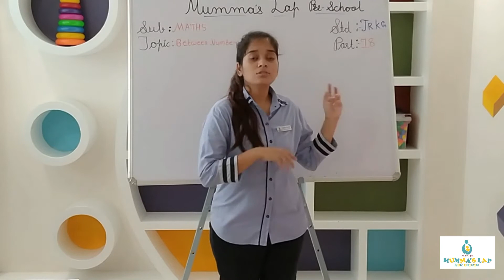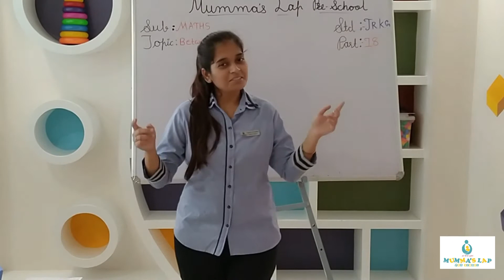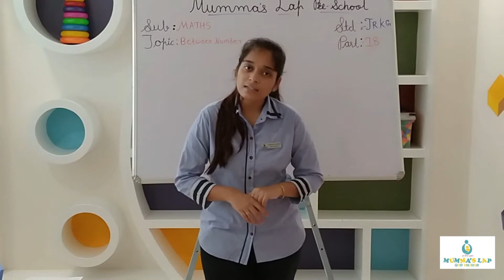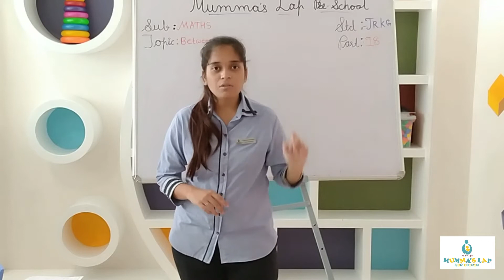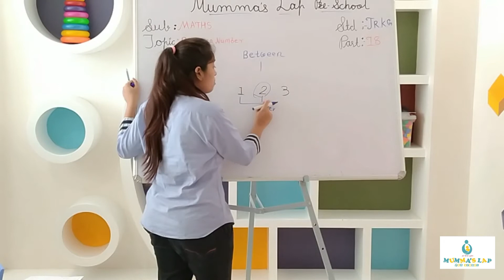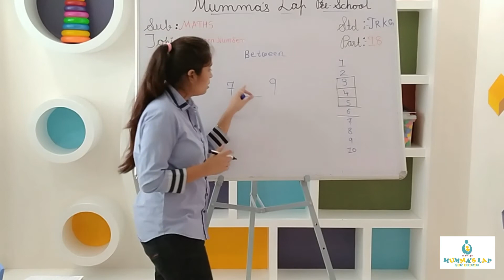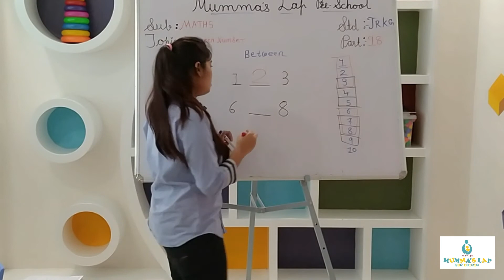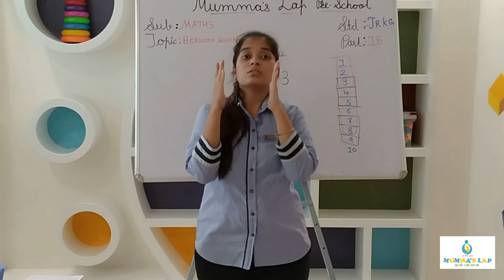ENGLISH MEDIUM JR KG - BETWEEN NUMBER OF 1 TO 10